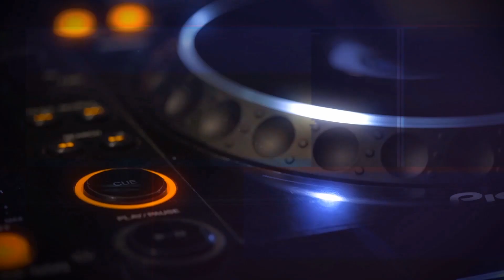DJ Academy TV - HalloweenParty 2015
Check out the vibe on our Halloween party last weekend. All ages had fun with games and with fantastic music by our DJ students. Face painting for FREE and loads of prices won. Thanks everybody for dressing up so scary...only by ‪DJ Academy Dubai‬